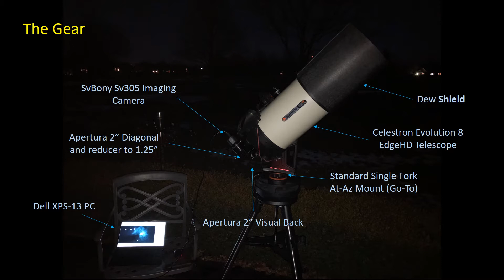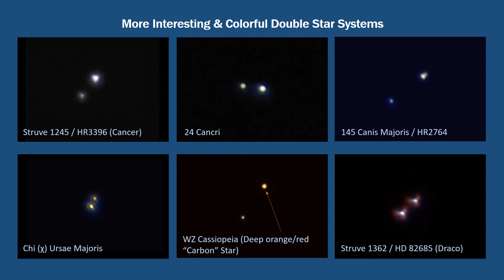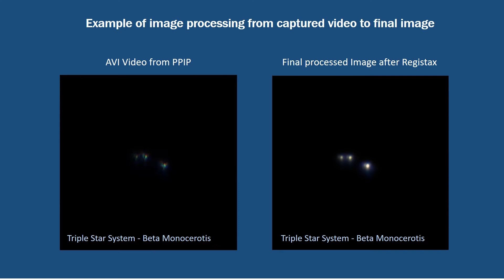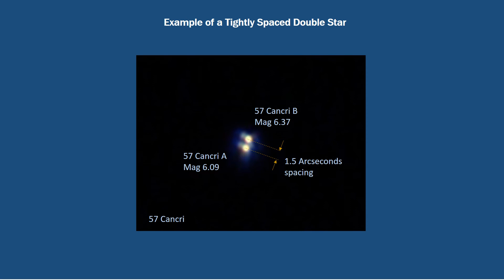Double & Multiple Stars Through My Celestron Evo 8 Telescope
This video explains how I have imaged some interesting double and multiple stars, using my Celestron Evo 8 Telescope and an inexpensive imaging camera, the SVBony Sv305.  I hope that you enjoy the short presentation!